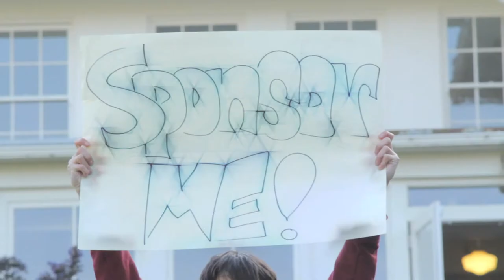Sponsor Me! Art-a-thon 2012 by ArtSeed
ArtSeed youth train for upcoming fundraiser, the Art-a-thon.